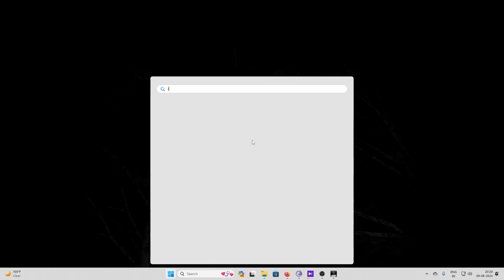FINALLY DOING CAR ESCAPE IN GRANNY.....NOW ITS TIME TO DO IT IN HARD MODE[PART-4]